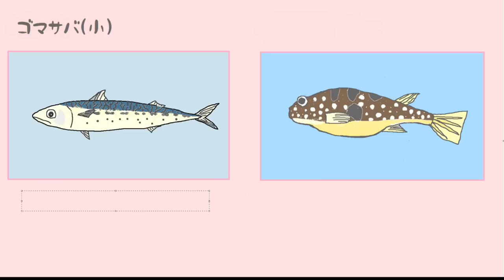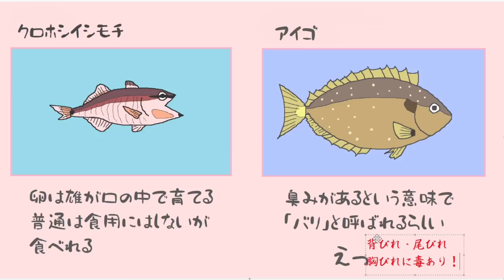【釣り】毒魚をさばいて食べる🎣洞窟探検だ！！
見に来て頂いてありがとうございます。

♪使わせて頂いたBGM♪

0:00　目次
0:50　釣り開始
2:55　冒険へ
7:48　水遊び
9:41　潜水艇
11:02　１日の感想
12:15　料理開始
18:41　図鑑更新！！